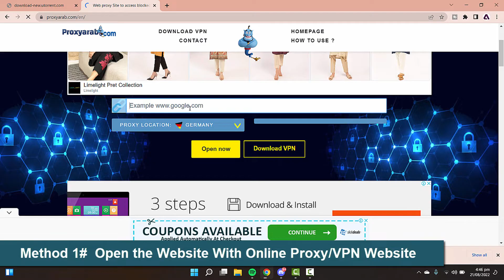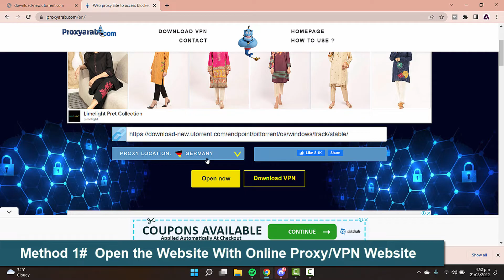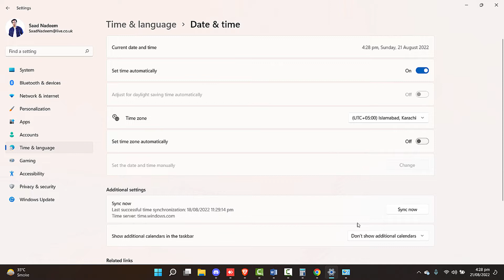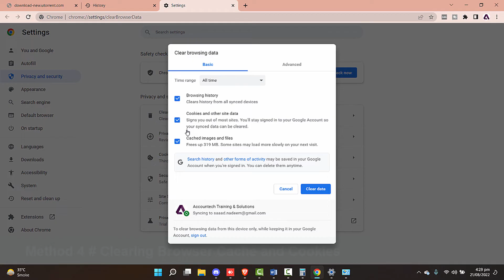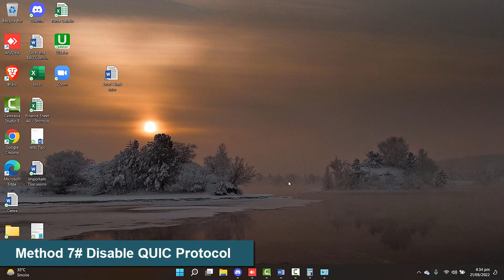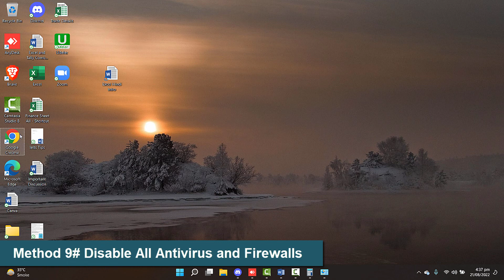This site can’t provide a secure connection sent an invalid response | ERR_SSL_PROTOCOL_ERROR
How to fix this site can't provide a secure connection Chrome error Quick Solution
Fix this site can't provide a secure connection 2022 | ERR_SSL_PROTOCOL_ERROR | Google Chrome
how to fix This site can’t be reached